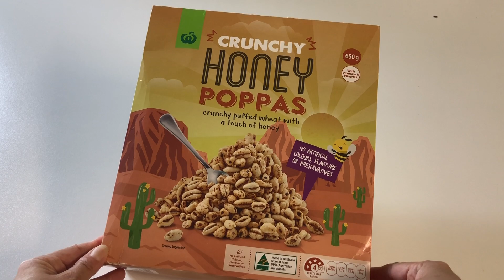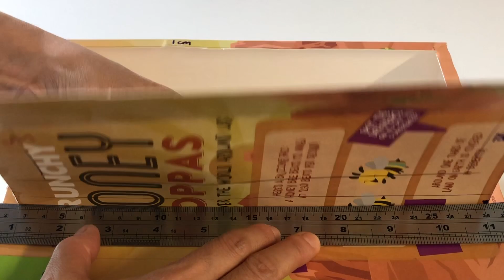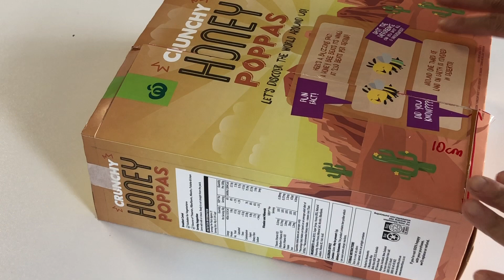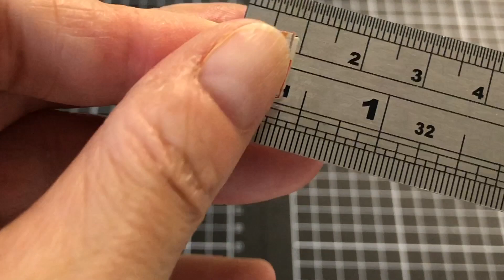DIY American Girl Melody's Upright Piano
Hi and welcome to Always Dolls. Today we show how to make your dolls a piano similar to American Girl’s upright version in Melody’s collection. Inspiration for this craft happened at breakfast time, when looking at an almost empty cereal box. We also raided our scraps basket to turn leftover craft materials into a beautiful piano perfect for the dollhouse.

Stop motion music supplied by Bethany!

Read Creations - Piano Music Book